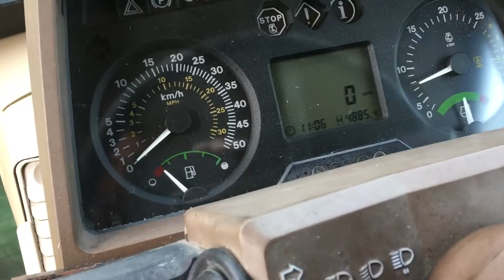Tractor At A Farm - Free Stock Creative Commons Video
Free video that you can use for any personal and commercial purpose about Tractor At A Farm.